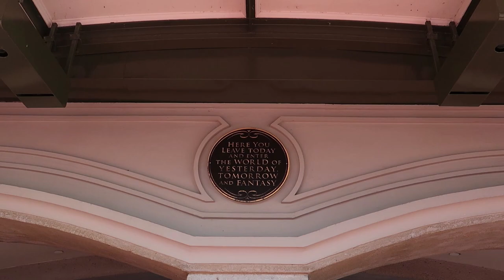CAMERA KWIJT IN DISNEYPARK - JOLIEN EN JENNO VLOG 942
We gaan opnieuw naar het Disney World park en we vergeten onze camera in de monorail! :-((((